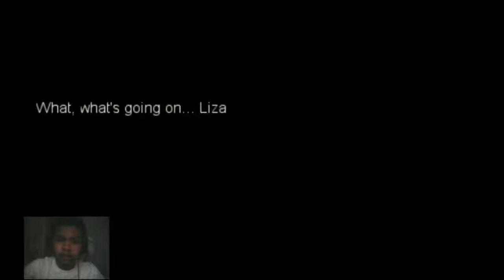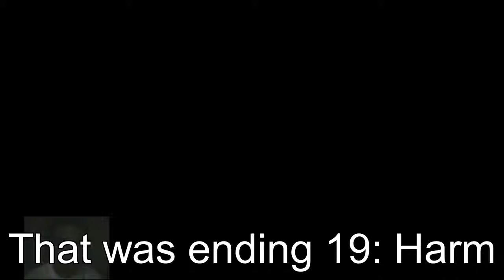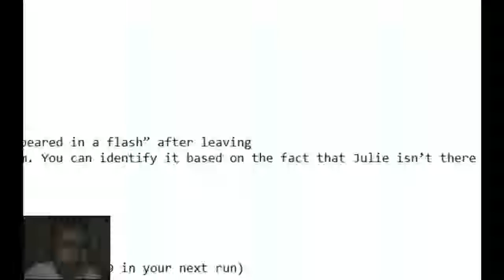My Girlfriend's a ghost!!!! - Confess My Love #6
No more description for no spoilers.